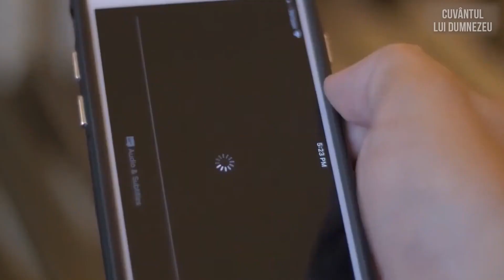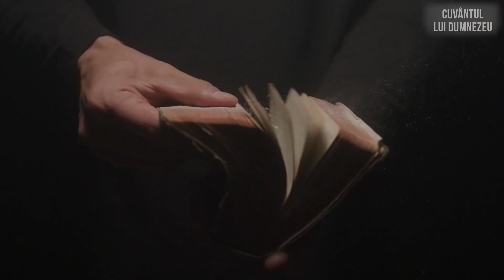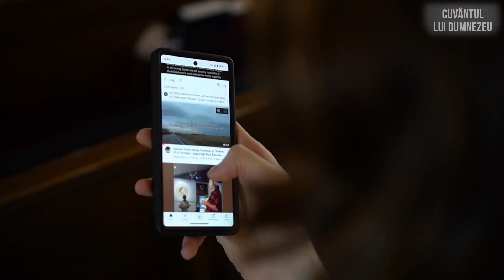Război. Demoni. Nebunie. Mântuire. Mântuire prin cunoașterea lui Dumnezeu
Războaiele au fost și nu sunt mai puține, ci sunt mai multe, Și colapsuri mai multe vin, și probleme, și totul este pe acest pământ.  Dacă undeva nu se întâmplă aceste lucruri, nu înseamnă că mâine ele nu vor fi. Trebuie sa fii pregătit, trebuie să fii în realitate, trebuie să înțelegi. Pentru aceasta trebuie să Îl urmezi pe Dumnezeu. Lasă-L pe Isus să intre în viața ta, în sufletul tău, devino familia Lui.